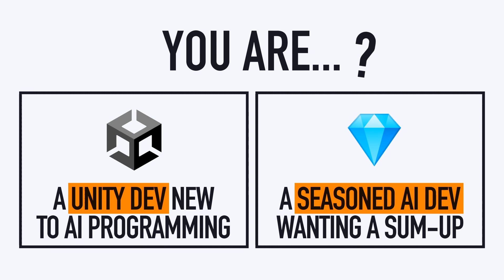Boost your Unity/C#: AI Programming - My new ebook!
Wanna learn the fundamentals of Unity/C# game AI programming with condensed studies of the most common AI tools and step-by-step implementation examples? Whether you’re new to the topic or you want to get a summed-up refresher, Boost your Unity/C#: AI Programming will provide you with the all-around knowledge and the tools for giving life to all your game entities :)